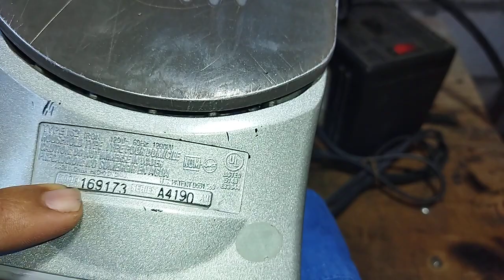cómo reparar mi plancha fácil y rápido. . cómo remplazar clavija. evita estos errores. y ahorrando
plancha G.E. . el primer diagnóstico es verificar la fuente de energía el segundo diagnóstico es verificar la clavija en su correcto estado y cómo reemplazar la paso a paso cuando la plancha ya no calienta o calienta unas veces y otras no. porque se rompe la clavija o el cable cerca de la clavija. cómo no hay que desconectar jalando. más bien agarrarla de el plástico y no del cableado